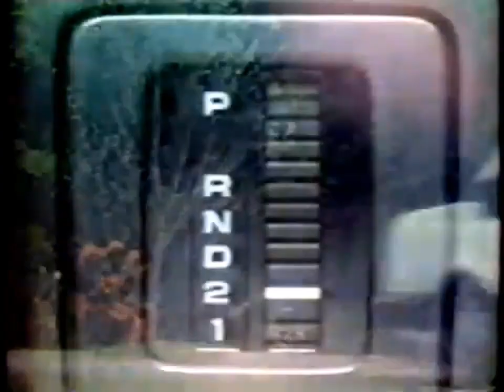Comercial do Chevrolet Monza (1984)